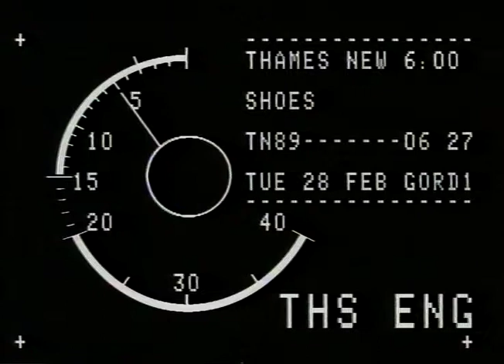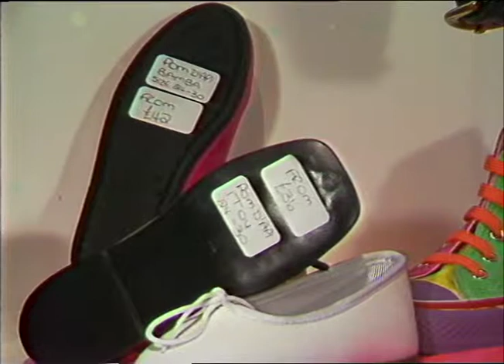Shoes for Kids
Introduction to expensive fashion/continental style shoes to the UK market in 1989
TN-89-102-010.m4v